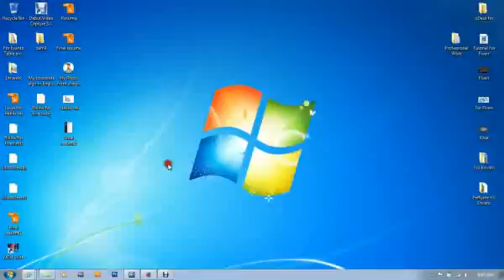Easy technique table model by 3ds max